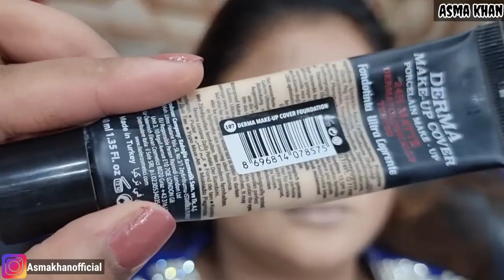How to do Fair Makeup Look on Dark Skin Tone | Perfect Flawless Base on Dull Complexion...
In this video am gonna show you How to do Fair Makeup Look on Dark Skin Tone | Perfect Flawless Base on Dull Complexion...

Order Gabrini Derma Base (107 no) here⬇️
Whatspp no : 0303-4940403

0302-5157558